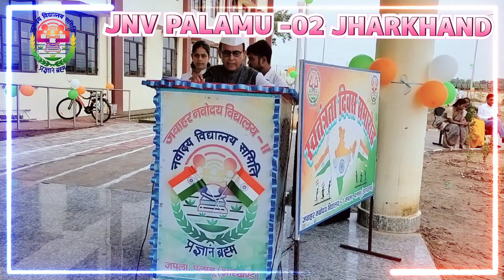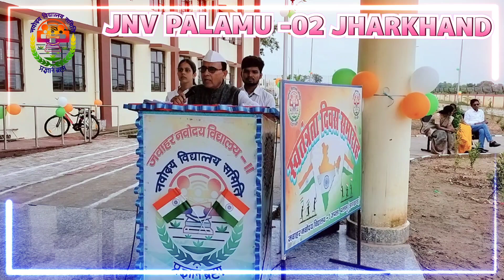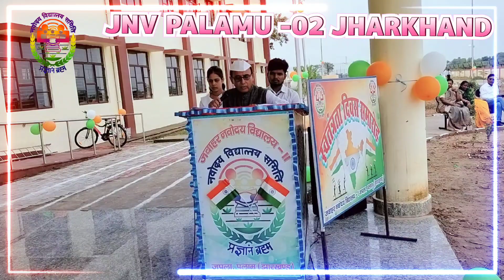Principal Sir एवं Voice Principal का संबोधन जवाहर नवोदय विद्यालय जपला पलामू।schoolevent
इस चैनल के माध्यम से आपको नवोदय विद्यालय के कार्यक्रम एवं बच्चों की खेलकूद से लेकर पढ़ाई तक आपको एक-एक जानकारी दी जाएगी। इससे आप जान सकते हैं की नवोदय विद्यालय का पठन-पाठन एवं रहन-सहन किस प्रकार से है इस चैनल के माध्यम से एक-एक चीज आपको दिखाया जाएगा इसलिए यदि आप नवोदय विद्यालय से संबंधित है इच्छुक हैं और समय-समय पर होने वाले कार्यक्रम को जानना चाहते हैं तो आप हमारे चैनल को जरूर सब्सक्राइब कर लें।
इस चैनल के माध्यम से आप सभी को इलेक्ट्रिशियन थ्योरी, प्रैक्टिकल, निमी क्वेश्चन बैंक, प्रीवियस ईयर क्वेश्चन, झारखंड जीके एवं अन्य महत्वपूर्ण टॉपिक्स पर वीडियो के माध्यम से जानकारी दी जाती है आप आईटीआई से संबंधित विभिन्न प्रकार की सूचनाओं एवं जानकारी को प्राप्त करने के लिए आप हमारे चैनल को जरूर सब्सक्राइब करें

हमारे अन्य सोशल मीडिया लिंक नीचे दिए गए हैं जिनसे आप हमारे साथ जुड़ सकते हैं